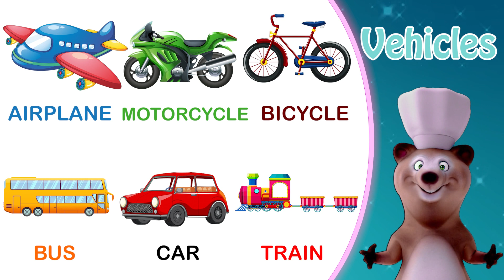Vehicles Names | Educational Videos for Kids | Baby World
Baby World is an educational channel dedicated to nursery rhymes and stories designed to entertain and educate toddlers, pre, and kindergarten kids. Watch our famous ABC songs, 10 Little Numbers Song, Phonics Songs, Alphabet, Numbers, Shapes, Colors and Animals Train and more.

Counting  1 To 10:
 1,2,3,4,5,6,7,8,9,10

Colors :
Red
Green
Blue
Orange
Yellow
Purple
Black
Pink
White
Gray
Brown

Shapes:
Circle
Square
Triangle
Rectangle
Oval
Semicircle